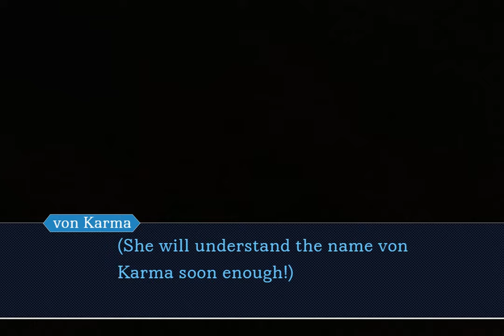PART 2: Phoenix never takes the case... (Rise from the Ashes Alternate Scenario)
After becoming the Chief Prosecutor, Franziska von Karma gets accustomed to her new surroundings, as well as her boss Damon Gant. She is merely going through the motions...

objection.lol was used.
Ace Attorney belongs to Capcom.